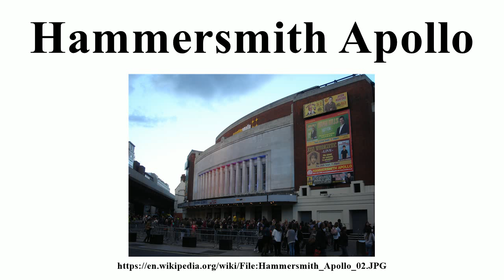Hammersmith Apollo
Image-Copyright-Info
Author-Info:   Edwardx

Image-Copyright-Info